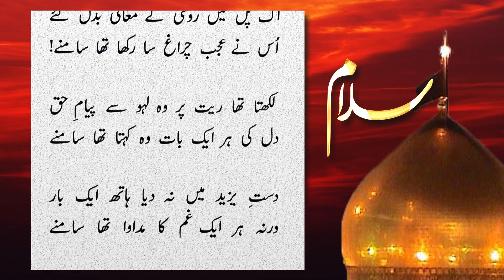10 Muhharam Ul Haram - Salam by Amjad Islam Amjad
The Battle of Karbala was fought on 10 October 680 (10 Muharram in the year 61 AH of the Islamic calendar)